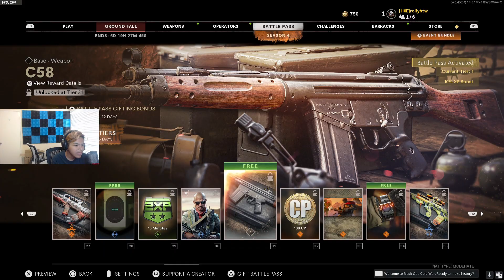COD BLACK OPS COLD WAR SEASON 4 IS INSANE (HIJACKED GAMEPLAY)